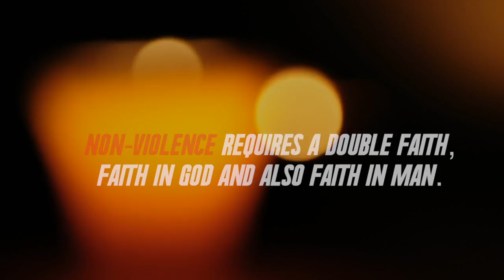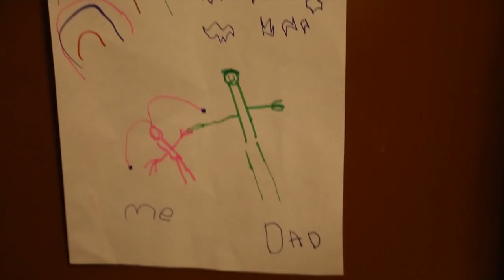Think Before You Shoot 5 - TB4YS (Anti-Violence Short Film) dir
While living in Chicago during a time where gun violence is at a high there is a hard working man who is all about protecting his family. For protection he has always owned a gun card and kept a gun around the house. But with the new gun law, this family man saw that as an opportunity to now feel protected legally at all times. What he underestimated is the power that one can gain when carrying such a powerful weapon; with power comes confidence and when used incorrectly in a hostel environment those traits can turn even the nicest guy into a perpetrator. So this message and film is to those who are electing to take advantage of the gun law by carrying a concealed weapon... Anyone can become a perpetrator so please “Think Before You Shoot”.
Title: Think Before You Shoot 5
Subtitle: Right to Carry

Written/Produced by: Anthony J. Sturdivant (ant_sturd84)

Directed by: Open World Films x Will Gates (willgates1128) & KB (@thedopestKB)

Will Spears - Main Character

Conchedia De Pratto -Wife

Johari Li De Pratto - Daughter

Adam "Ghost" Boyd - Friend

Avery "A.V" Gholston - Victim